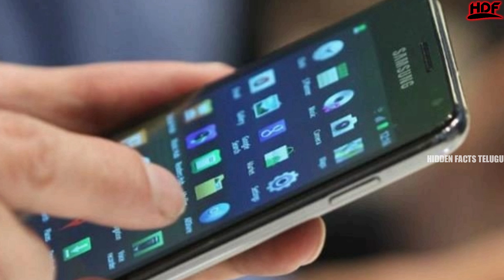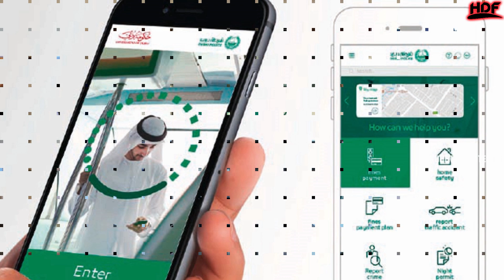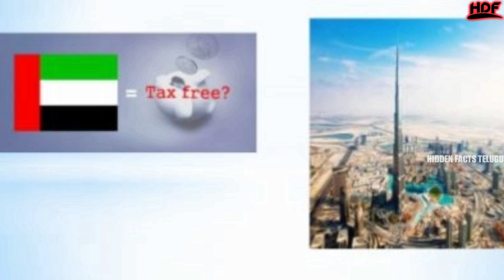త్రాగడానికి నీళ్ళు కూడా లేని దుబాయ్ ఇంత ధనిక దేశంగా ఎలా మారింది ? | Hidden Facts In Telugu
త్రాగడానికి నీళ్ళు కూడా లేని దుబాయ్ ఇంతలా ఎలా ఎదిగింది? | Interesting Facts In Telugu | Hidden Facts In Telugu |